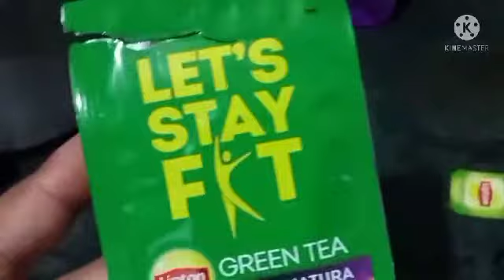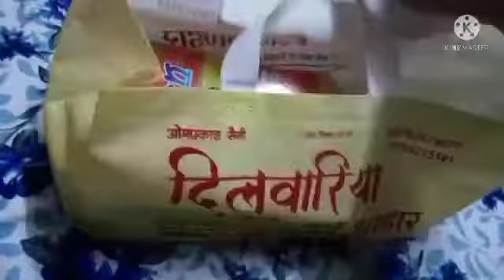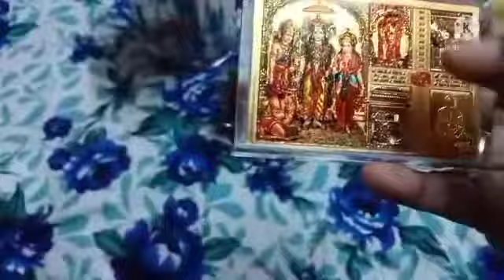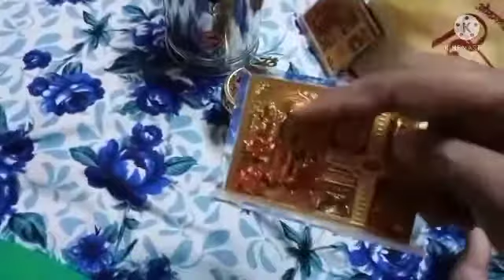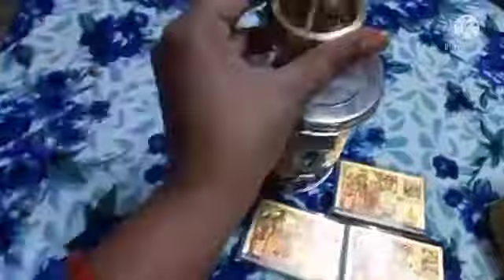kuch Important tips and balaji tour se gifts 🎁🤗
Hello dosto kaise ho aap sb aj ke vlog me main apke sath kuch important bate share krugi apne mn ki bat btaugi main kon si green tea leti hu ye bhi btaugi or husband or beta apne balaji or vrinda van ke tour se kya gift 🎁🎁 liye h hmare liye first time ye bhi dikhane wali hu dosto vlog ko pura dekho acha lge to comment kre apko kon sa part acha lga h ye bhi btaye channel ko subscribe kre with bell 🔔 button for daily notification